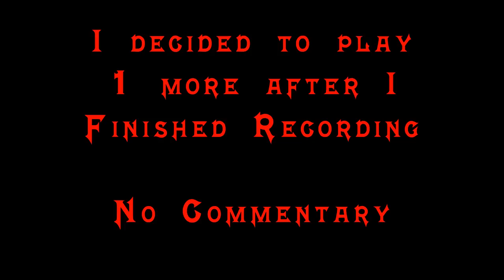S1 KL#4 - Let's Get Serious - Kotal Kahn - Mortal Kombat 11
Back into the Kombat League we go with Kotal Kahn